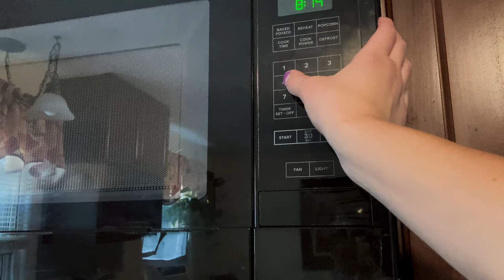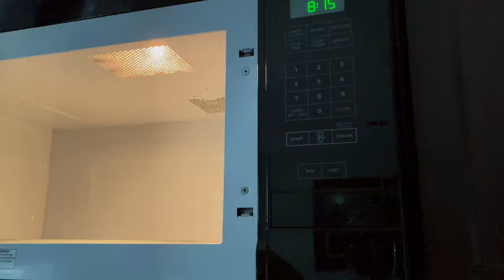A Day In The Life Of A Pettuber | 2021